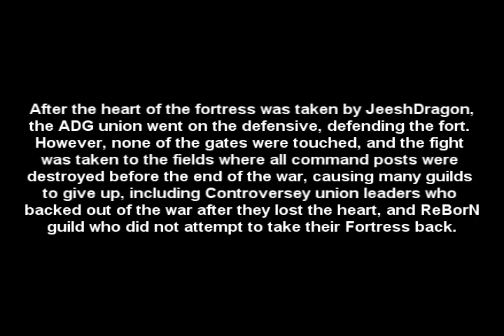Jangan Fortress War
The fortress war in jangan when ReBorN lost their fortress to the AmeDeGuerre Union.

I did not create nor take credit for the song used in this video. Song Name is "Fearless" by Jay Chou